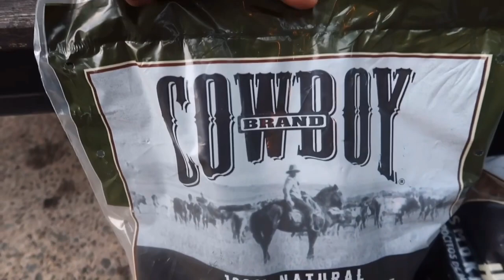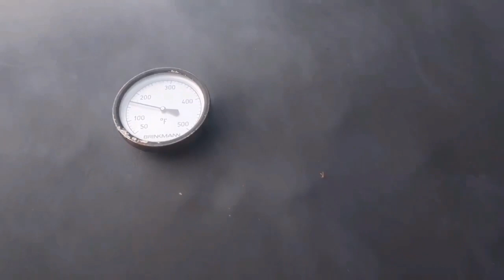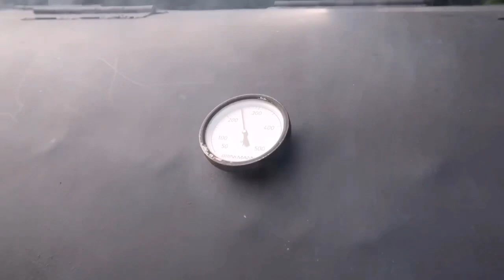How to cook a whole pig country style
How to cook a whole pig country style. If you haven’t had a pig from deep down in the dirty south you hadn’t ate a pig. This pig was falling off the bone. Special thanks to Mr. Mike Speach of Speachless Catering for his expertise on roasting this Pig. If you are  ever in the Charlotte area look him up. Speachless Catering. Leave a comment for information on how to get in touch with Mike.